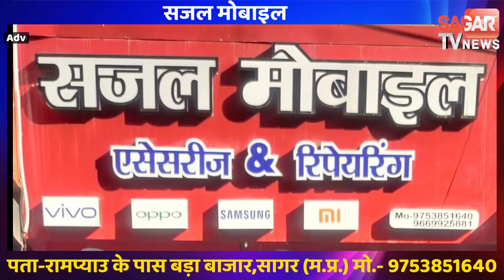सागर-शादी घर पर बुल्डोजर कार्यवाही को क्रतेश पटेल मामले से क्यों जोड़ा जा रहा ? || SAGAR TV NEWS